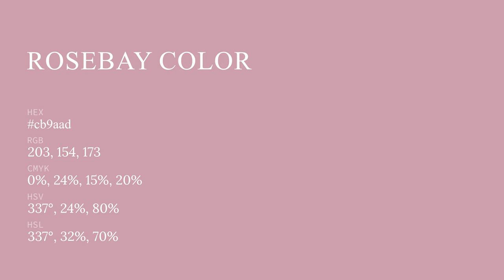Rosebay color cb9aad hex color - Red color - Cool color cb9aad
What color is Rosebay ? cb9aad hex color - Red color - Cool color cb9aad

Hex cb9aad Color Code is also known as Rosebay color.

Hex cb9aad Color code in RGB color code model is created after adding 79.61% red color, 60.39% green color and 67.84% blue color.
Hex cb9aad Color code in CMYK color (process color) code model is generated after subtraction of 0% cyan, 24% magenta, 14% yellow and 20% black.